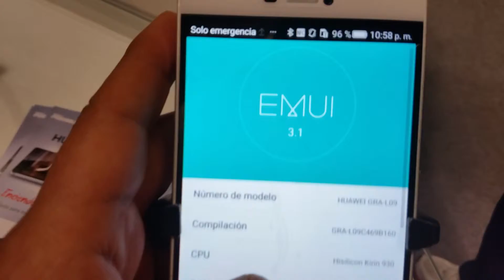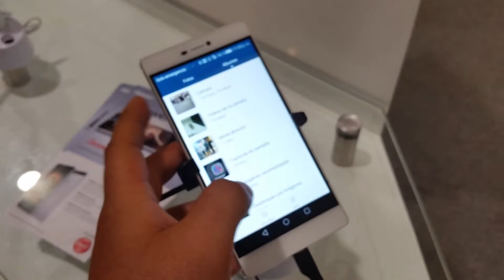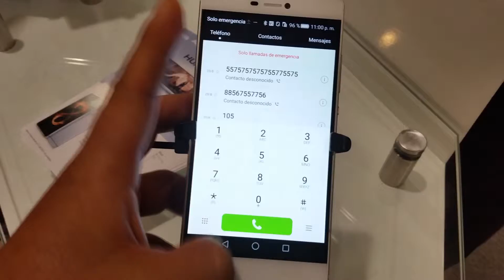HUAWEI P8(QUICK VIEW) ZONA DE EXPERIENCIA | TECNOMOTION